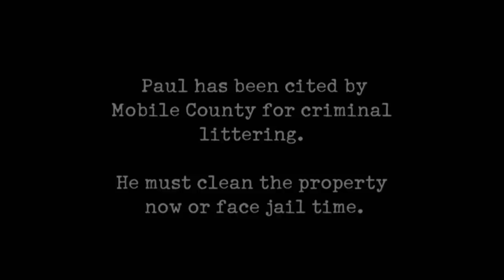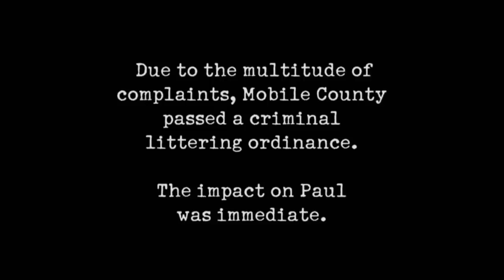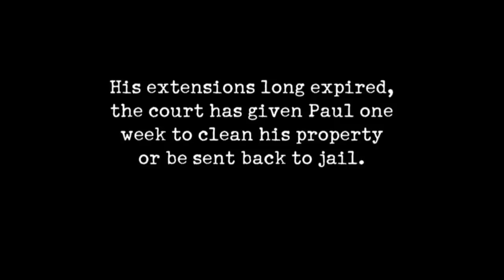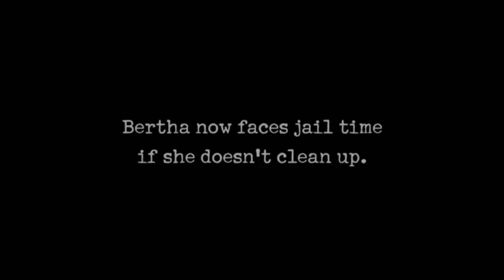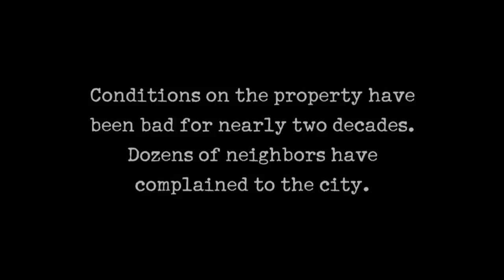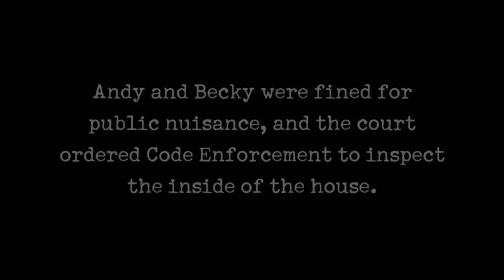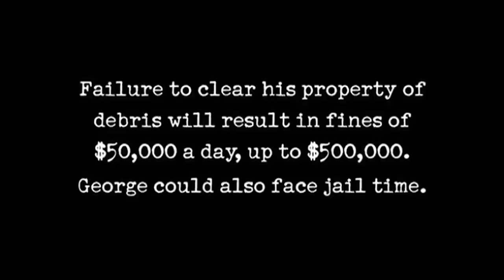Hoarders Facing Jail Time | A&E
Check out this compilation of hoarders who face jail time if they don't clean up their situation.